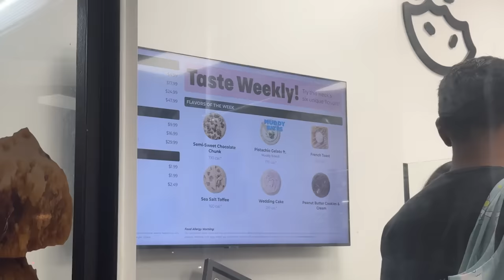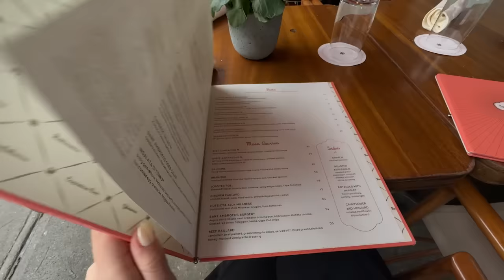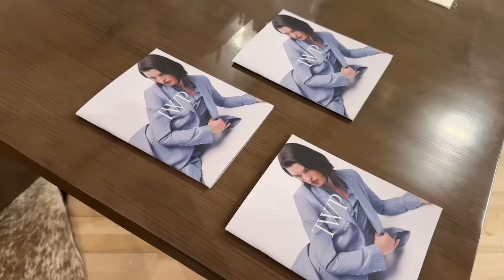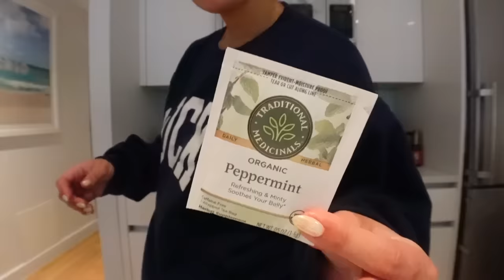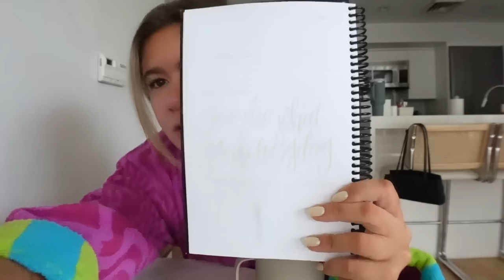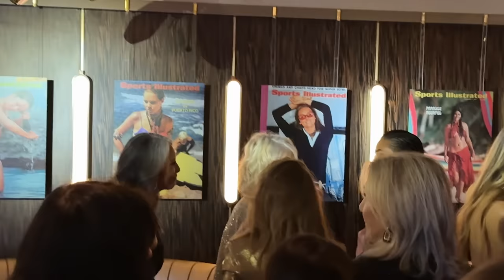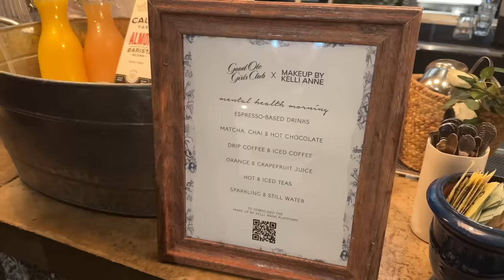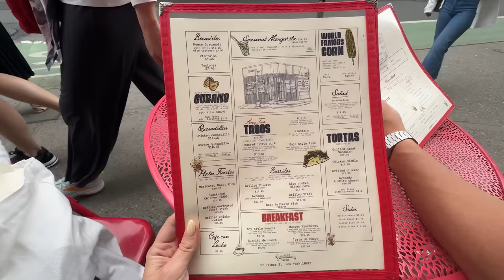week ➡️ weekend in my life in nyc (1 hr long)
what a fun week: sports illustrated party, morgan wallen concert, linen themed boat party, + more! BetterHelp connect you to a therapist who can support you - all from the comfort of your own home. and enjoy a special discount on your first month.